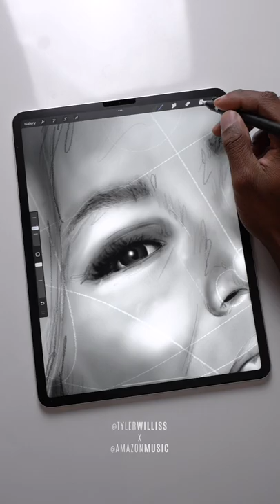Maraiah Carey Drawing Timelapse